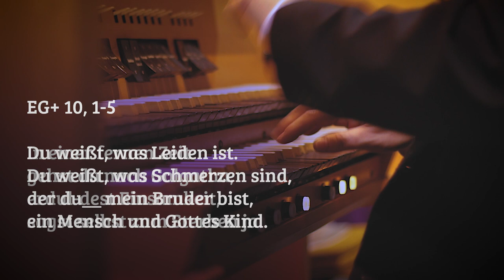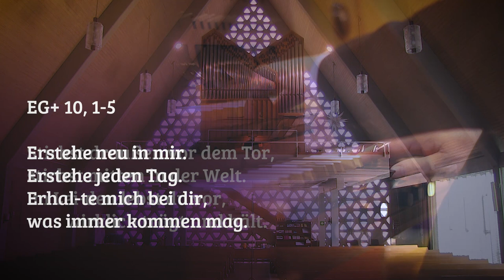Kirchengemeinde Kirchhain | Andacht zum Karfreitag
Andacht mit Pfarrer Dr. Georg Kuhaupt und Vikar Fabian Woizeschke.
Weitere Mitwirkende:
Peter Groß (Orgel)
Frank Wagner (Aufzeichnung und Schnitt)